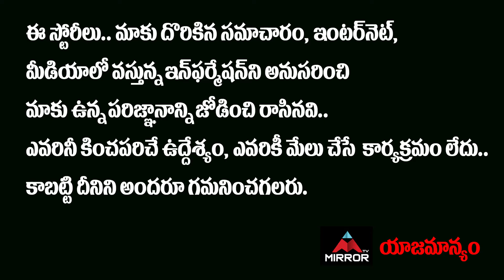కేసీఆర్ కి నాపై పగ ఎందుకంటే..? Etela Rajender Sensational Facts About KCR Behaviour | MirrorPolitics